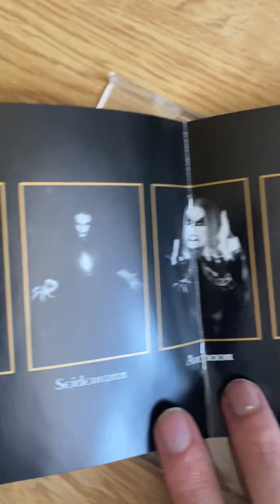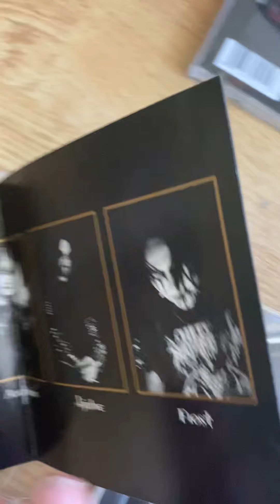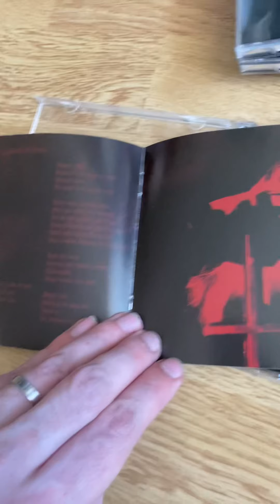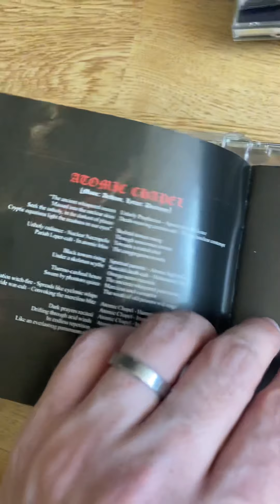Band Collection: 1349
Their main collection